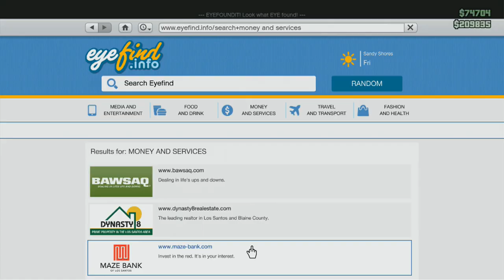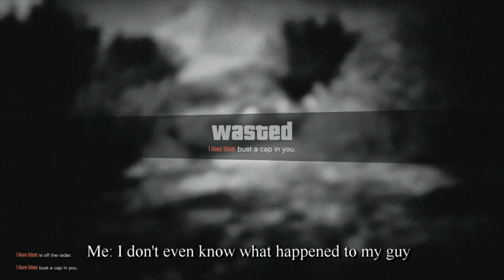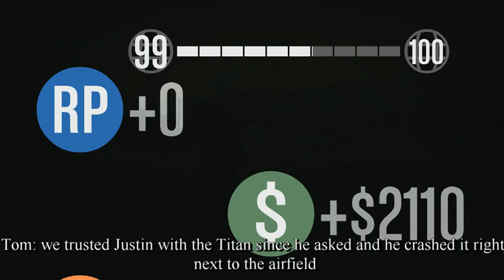Nostalgia Trip - Grand Theft Auto [Part 3]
Throwback to episodes 11-20 of the original GTA episodes.